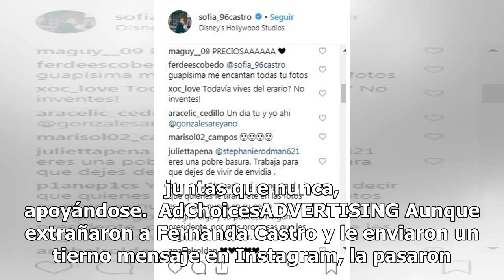Hijas de Angélica Rivera disfrutan la buena vida en Disney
Las hijas de Angélica Rivera demuestran que pese a los escándalos en los que se van visto envueltos sus padres y el anuncio del divorcio, no la pasan nada mal, y 'enviaron saludos' a sus seguidores desde el mundo de Disney. Sofía y Regina Castro se fueron al parque temático de diversiones más popula...